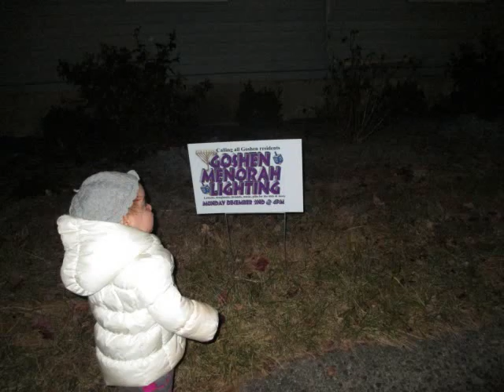goshen menorah lighting 13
Goshen, NY. Chabad of orange county, Rabbi Meir & Rivkie  Borenstein of Chabad of Orange County, celebrated outdoors in a beautiful night. Close to 150 people joined in unity. Boys scouts sang the national anthem. Elant nursing home visited with about 20 jewish residents. Village Board members and newly elected County executive Steve Newhaus all were part of this event.